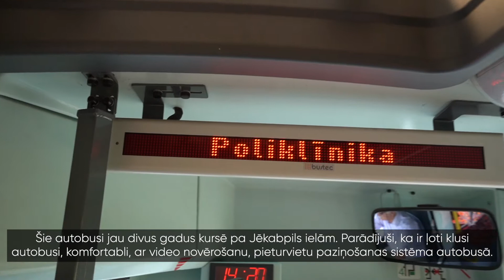Jēkabpils iedzīvotāji novērtē videi draudzīgas pārvietošanās iespējas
Satiksmes ministrija sadarbībā ar pašvaldībām, tostarp ar Jelgavu  un Jēkabpili turpina īstenot zaļo satiksmes reformu, kuras mērķis ir izveidot ilgtspējīgu - uz iedzīvotāju vajadzībām balstītu sabiedrisko transportu.  Eiropas Savienības (ES) fondu līdzfinansējums tiek izlietots multimodāla sabiedriskā transporta tīkla, videi draudzīga sabiedriskā transporta un velo infrastruktūras attīstībai.